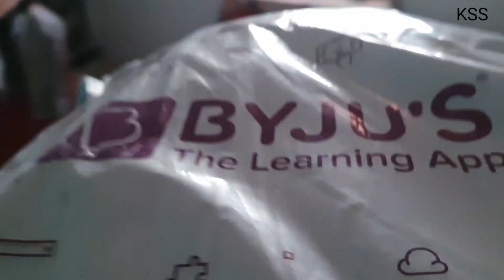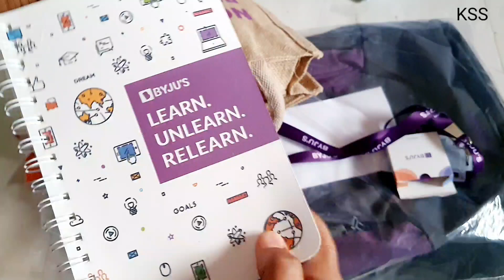byju's welcome kit for employees 2021 || byjus employees kit for BDA and PSA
finally mujhe meri byju's welcome kit received ho gi h jisme mujhe

byjus bag 🎒
byjus note book 📓
byjus pen 🖊
byjus coofe cup 🍺
byjus jute bag
byjus I'd card
byjus welcome latter
byjus 2 batch

 mere social media platform me

Link di h

 QNA questions

byjus kit for 9th class byjus kit for 8 th class
byjus kit for 4th class
byjus kit for 5 th class